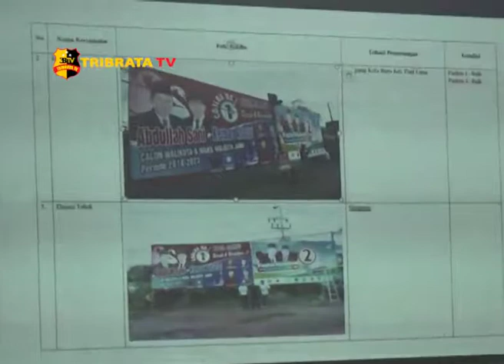ALAT PERAGA KAMPANYE TELAH DISERAHKAN KE TIM SUKSES